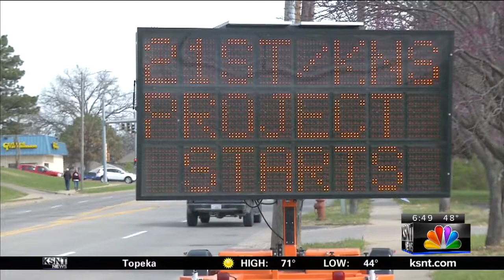Construction starts at 21st and Kansas